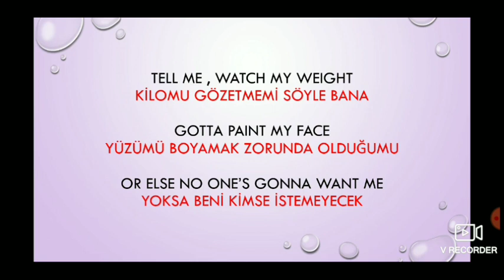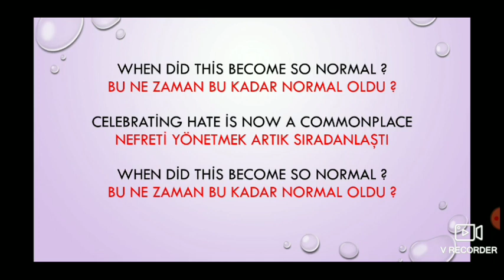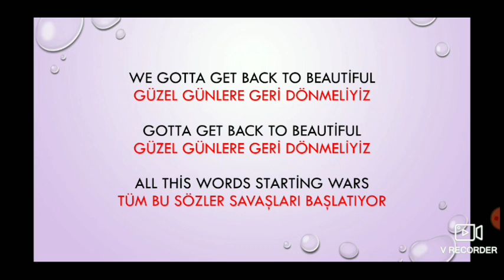Back to beautiful , lyrics+Turkish Translation (şarkı sözleri +Türkçe çeviri)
Sophia Carson
Alan Walker